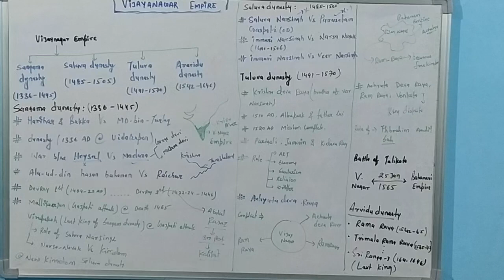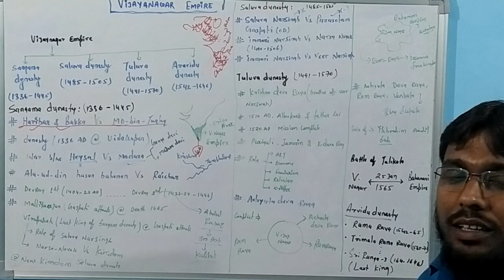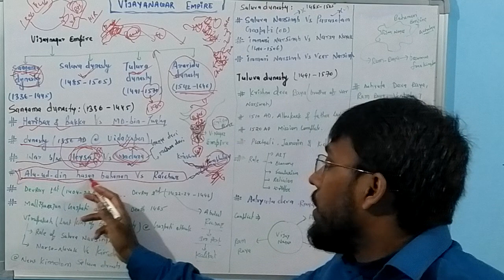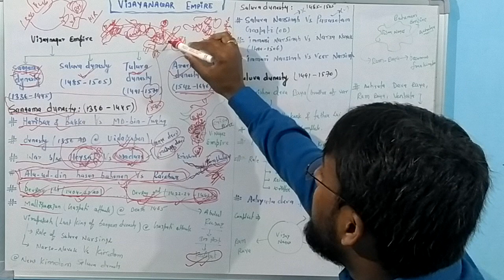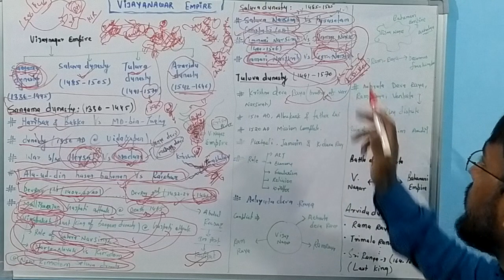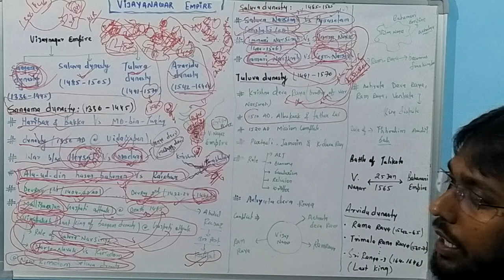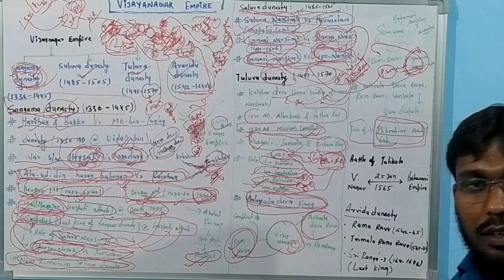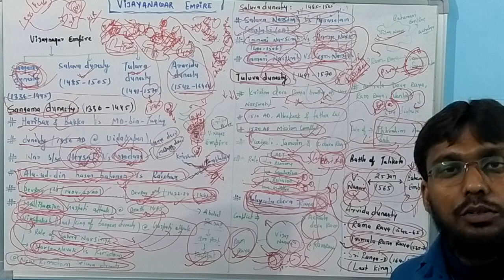Vijaynagar empire (part-2)! By chandan kumar Singh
The Vijayanagara Empire (also called Karnata Empire, and the Kingdom of Bisnegar by the Portuguese) was based in the Deccan Plateau region in South India. It was established in 1336 by the brothers Harihara I and Bukka Raya I of the Sangama dynasty, members of a pastoralist cowherd community that claimed Yadava lineage.[7] The empire rose to prominence as a culmination of attempts by the southern powers to ward off Islamic invasions by the end of the 13th century. At its peak it had subjugated almost all of South India's ruling families and the Sultans of the Deccan region, thus becoming a notable power. It lasted until 1646, although its power declined after a major military defeat in the Battle of Talikota in 1565 by the combined armies of the Deccan sultanates. The empire is named after its capital city of Vijayanagara, whose ruins surround present day Hampi, now a World Heritage Site in Karnataka, India. The writings of medieval European travelers such as Domingo Paes, Fernão Nunes, and Niccolò Da Conti, and the literature in local languages provide crucial information about its history. Archaeological excavations at Vijayanagara have revealed the empire's power and wealth..